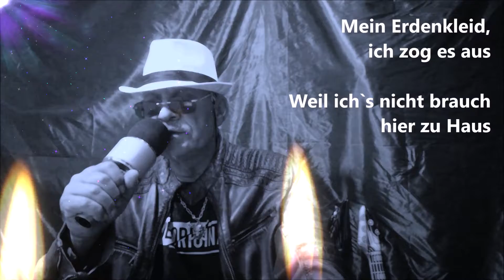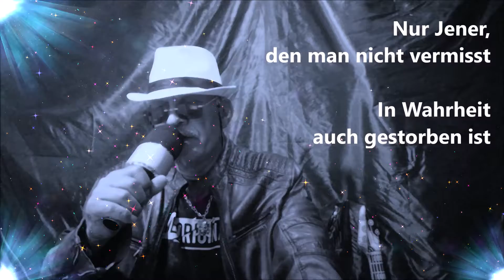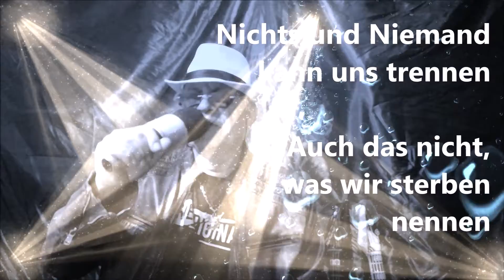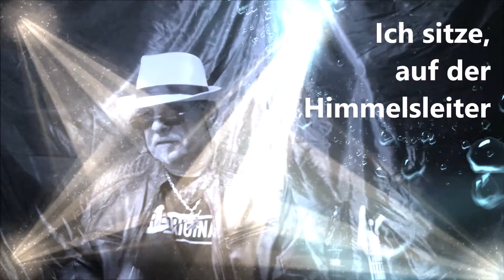Hallelujah - Alexandra Burke - Cover Roger Fickel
Ich habe nochmal Alexandra Burkes Karaoke Version von Halleluja gecovert.

Mit einem Text aus dem Gedicht "Die Himmelsleiter".
Entdeckt hatte ich das Gedicht bei Ilona, die mir die Verwendung auch  gestattet hat.

Für alle die bereits einen geliebten Menschen verlieren mussten und vermissen - Die Himmelsleiter.

Wie immer, nicht perfekt aber verdammt nah dran.